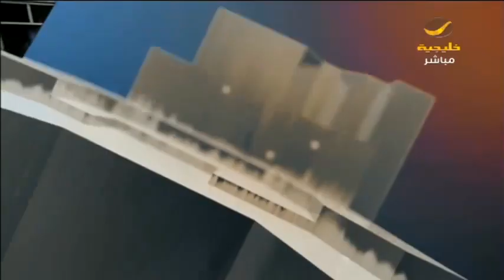متضررو السايبور يطرحون معاناتهم مع البنوك على طاولة برنامج ياهلا